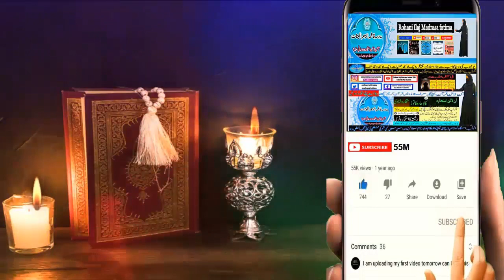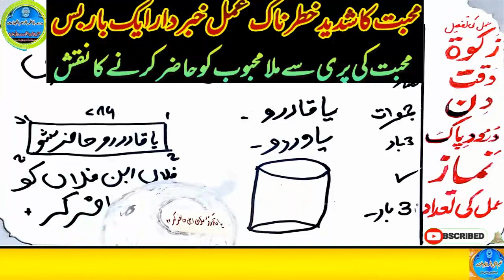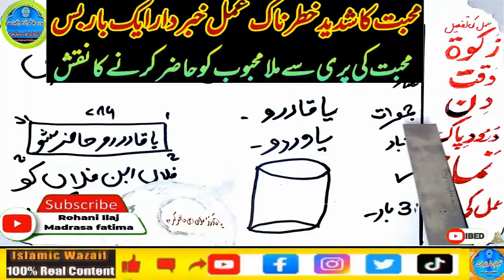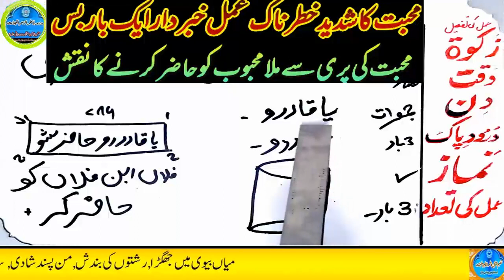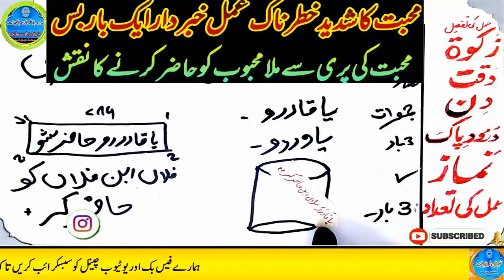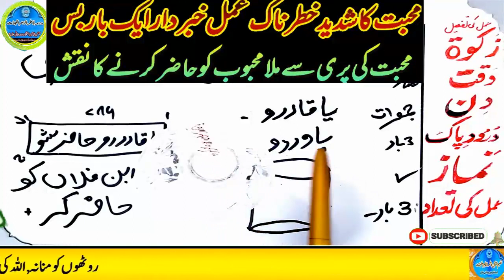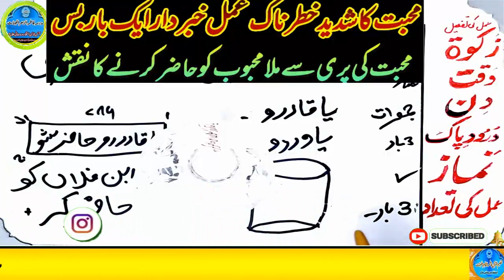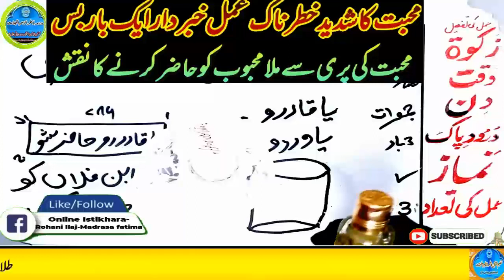mohabbat ka wazifa, wazifa for love, love marriage, mohabbat ka wazifa aag jesa, mohabbat ka taweez